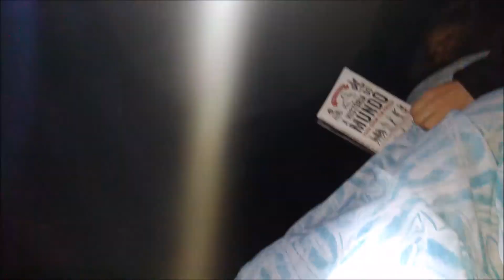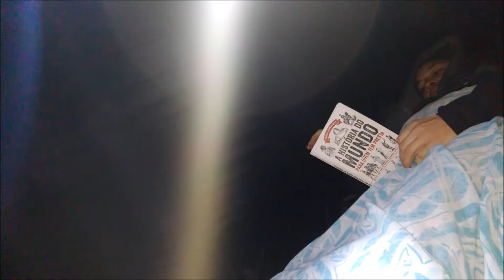Ausentes no Caminho Ep.08- Pernoite na Toca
Após um dia cheio de aventuras e belas paisagens, chegamos à Toca da Onça Eco Mountain onde ficamos hospedados.
Passeio realizado em 18 e 19/07/2020